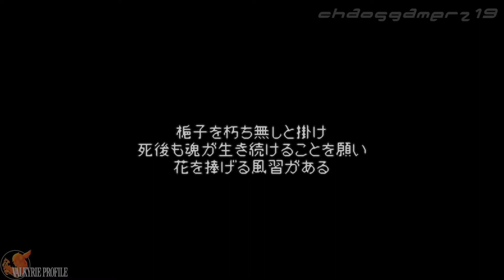【VP】ヴァルキリープロファイル レナス #03 エインフェリア選定 ラウリィのエピソード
『ヴァルキリープロファイル』は、エニックスが1999年12月22日に発売したPlayStation用ゲームソフト。
2006年3月2日にPSPで新規3Dムービーを追加した移植版を『ヴァルキリープロファイル -レナス-（VALKYRIE PROFILE LENNETH）』として発売。

ジャンル：アクションRPG
対応機種：プレイステーション・ポータブル
発売元：スクウェア・エニックス
開発元：トーセ
発売日：2006年3月2日
定価：5,040円

レナス・ヴァルキュリア / 冬馬由美
アリューゼ / 東地宏樹
メルティーナ / 山崎和佳奈
ルシオ / 佐々木望
ブラムス / 乃村健次

レザード・ヴァレス / 子安武人

フレイ / 川村万梨阿
オーディン / 池田秀一
ロキ / 真殿光昭

ヴァルキリープロファイル 公式ポータルサイト

Original version developed by tri-Ace Inc./Character design : PRODUCTION I.G